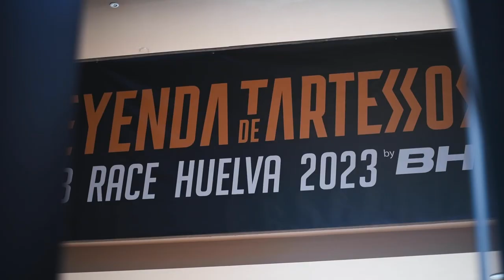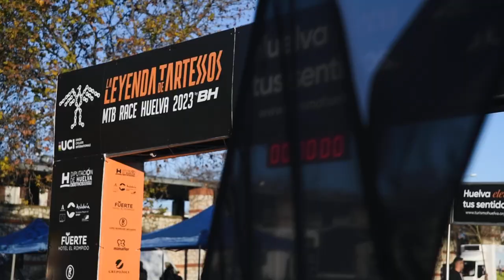José Hermida - Time to get the season started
With the first signs of spring popping up in certain parts of Europe, it was time for our former World Champion and World Cup winner José Antonio Hermida to put the fruits of his winter training to the test and get the season started with his first race in 2023.

His event of choice was the La Leyenda de Tartessos (2-5th of February), a four-day UCI marathon stage race in the very South of his home country Spain, just a few miles away from the border to Portugal.

The La Leyenda de Tartessos has been going for several years, and it is for many riders in Spain and bordering Portugal the first chance in the year to check how successful their winter training was as well as get back into the racing mindset.

That is precisely the reason why José took to the start line in the highly contested Master 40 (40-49 years old) category, which is ‘littered’ with former professionals.

Predestined for the kind of racing that was waiting for the participants, José took his trusted NINETY-SIX to the start line, in the safe knowledge that the modern geometry would keep things calm in the demanding descends and its efficient suspension kinematic and lightweight frame would give him the speed to compete at the sharp end of the race.

Over the challenging four days, the riders covered over 250 km and climbed more than 5,000 m on a perfect mixture of forest tracks, fire roads, speed technical climbs, swooping singletrack and demanding ‘enduro-like’ descends.

While José very much wanted to put his fitness and bike handling skills to the test, having fun while doing it was also rather high on his agenda.

“My performance was good, and I had tonnes of fun; that is the main goal nowadays. Using the NINETY-SIX RC, I could compensate for my lack of fitness with the incredible capability of the bike. Its reactive XC/marathon personality, paired with the comfort and trail stability, really helped to go the distance and feel in control throughout the four days of racing. In fact, it went so well that I was able to secure 3rd overall in the super competitive Master 40 category”, José commented after the race.

With the 1st race of the season out of the way, José is already looking ahead to his next time between the tapes as well as further supporting the MERIDA R&D crew with feedback and inspiration on upcoming development projects.

XC legend does his first enduro race! José Hermida and Toni Ferreiro race the MERIDA EX ENDURO